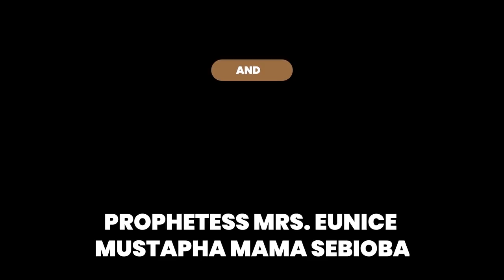IRI OWURO Mon. 29TH March 2021